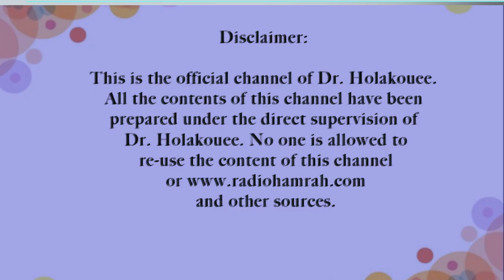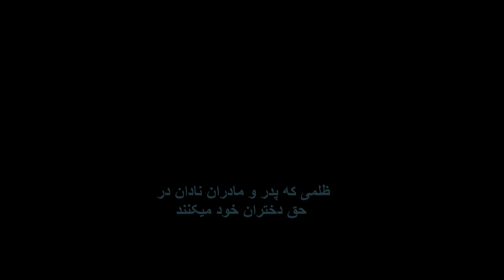ظلمی که والدین نادان در حق دختران The cruelty of ignorant parents against girls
.زن ۶۰ ساله ای که از ایران تماس گرفته بسیار از شرایط کنونی ناراحت است و اینکه چگونه پدر خودش با شوهر هم فکر شدند که جلوی تحصیل و پیشرفت او را بگیرند
A 60-year-old woman who called from Iran is very upset with the current situation and how her own father and husband conspired to stop her education and progress.